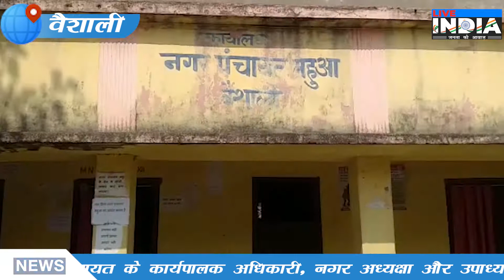महुआ नगर पंचायत में सफाई के नाम पर पैसों का बंदरबांट